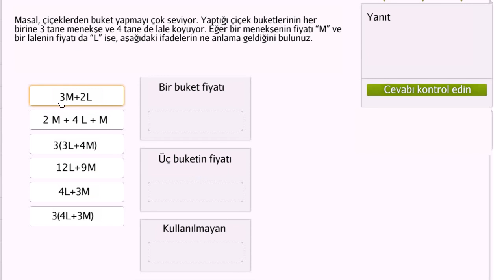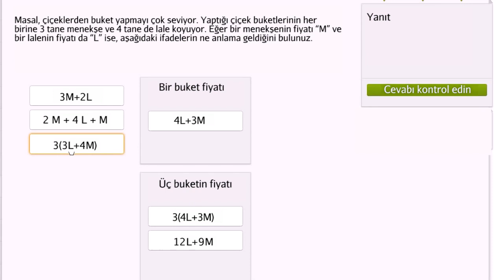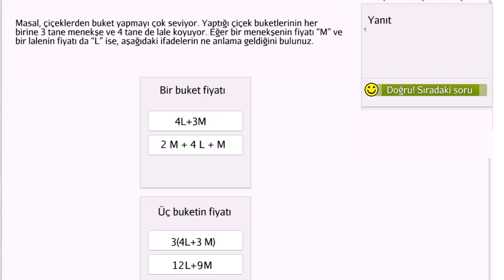Doğrusal İfadeleri Yorumlama Örneği 2 (Cebire Giriş) (Matematik)